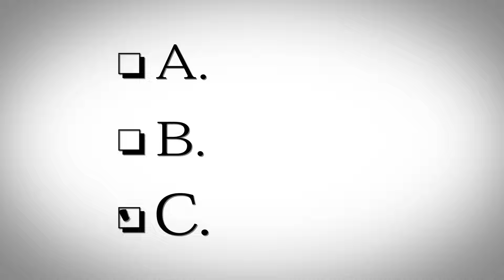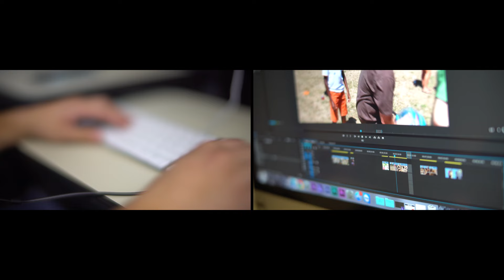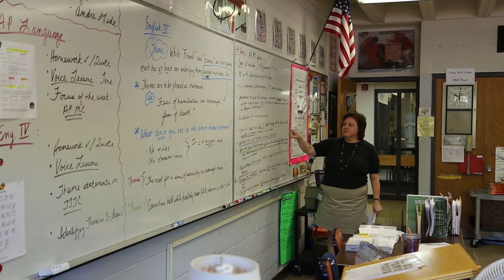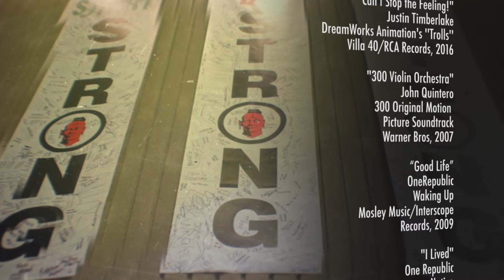Middleborough High School: The Choice Is Yours 2016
Hosts
Declan Hastings
Hannah Stearns
Delaney Brennan

Television Production
Sarah Bourget
Brandon Boute
Delaney Brennan
Christopher Cogan
Mikenna Conley
Matthew Desrosiers
Megan Doherty
Garrett Donohoe
Joseph Driscoll
Lauren Empey
Joseph Escolas
Sean Hart
Declan Hastings
Laura Hatch
Samantha Lynn
Dylan Maini
Hannah Melendy
Levi Michaelis
Sydney Montross
Isabel Perry
Timothy Powers
Leanne Robinson
Sean Rutledge
Hunter Siedentopf
Jacob Starr
Hannah Stearns
Kaylee Tobin
Matthew Tortora
Alex Traynor
Madison Walgreen

Produced by
Adam Pelletier
Sean Siciliano
Mikenna Conley
Hunter Siedentopf

Mr. Paul Branagan
Mr. William Breen
Mr. Andew Dizel
Mrs. Dani Jameson
Mr. Brian Lynch

Justin Timberlake
DreamWorks Animation's ''Trolls''
Villa 40/RCA Records, 2016

John Quintero
300 Original Motion
Picture Soundtrack

“Good Life”
OneRepublic
Waking Up
Mosley Music/Interscope
Records, 2009

"I Lived"
One Republic
Native
Interscope Records, 2013